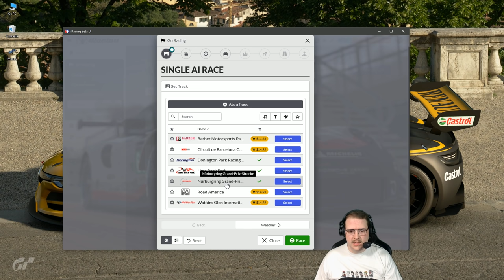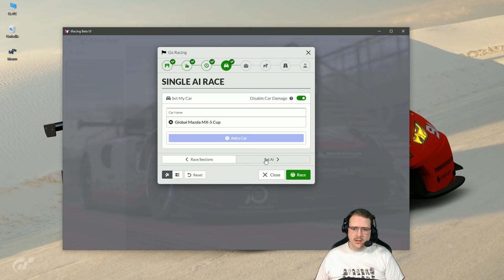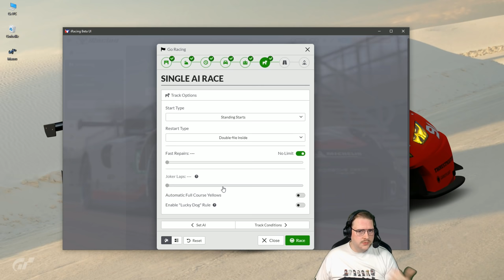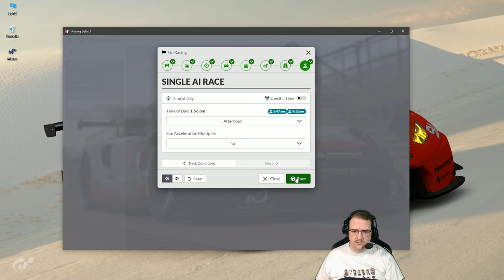IRACING - On affronte l’intelligence Artificielle !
Avec le déploiement de sa build 2020, Iracing offre désormais une expérience face à des intelligences artificielles et ce dans deux catégories. La Porsche Supercup, tout d'abord et la Global Mazda depuis quelques jours. Pour découvrir ce qu'offre cette nouvelle option, je vous propose de configurer et de lancer une simple course.

Réseaux

Partenaires

Musiques utilisées